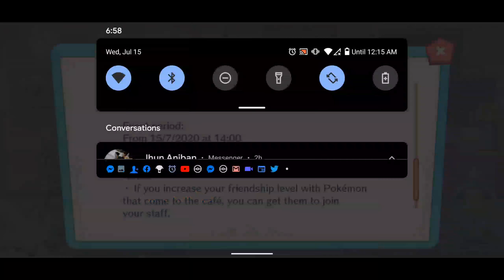[Pokemon Cafe Mix] Episode 54 - Acorn Value Pack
If you've tried purchasing in-game items, this is quite the bargain!